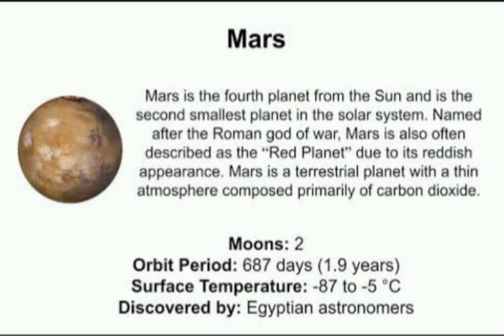Mars the solar planet